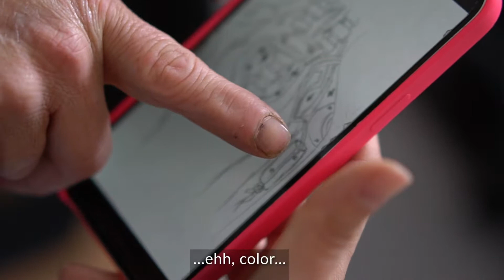Transformando a Cintia Medina en Androide Cyberpunk | La sesión fotográfica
Después de años de planear y querer hacer una sesión de Cyberpunk, logré invocar al equipo perfecto para esto con la increíble Cintia Medina como nuestra guerrera Cyberpunkera (quien neta se aventó 14 horas de sesión como toda una master) y Karla Monroy, David Gameros y Tania Dominguez detrás de la creación del personaje.
¡Esto es lo que pasó ese día, 14 horas de sesión (más incontables horas de post) resumidas en 3 minutos!

¡Para más inspiración, detrás de cámaras y todo lo que amo hacer en Reenfoque, recuerden inscribirse a este canal!

Si quieren ver más de mi trabajo en instagram y apoyarme como artista pueden seguirme

Si les interesa ver mi trabajo en una forma un poco más curada y por proyecto no duden en darse una vuelta por mi Behance